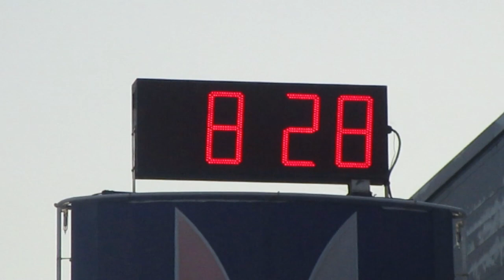Explorando en busca de la soledad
Hubo un momento que , alejado  de la civilización  surgió una criatura del bosque despistada, sin reparar en mi. Un corzo macho con bonita cornamenta.